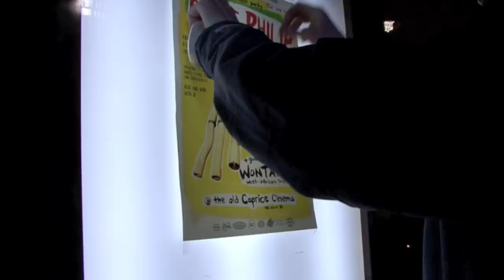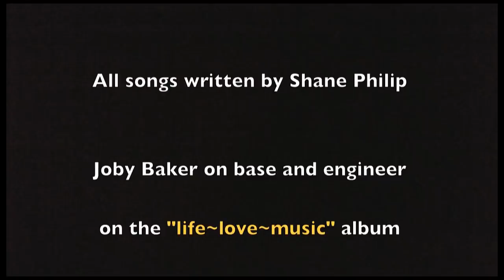Shane Philip "life~love~music"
A peek into the life and motivations of Shane Philip as he sings from his latest album "Life.Love.Music" and shares some thoughts.